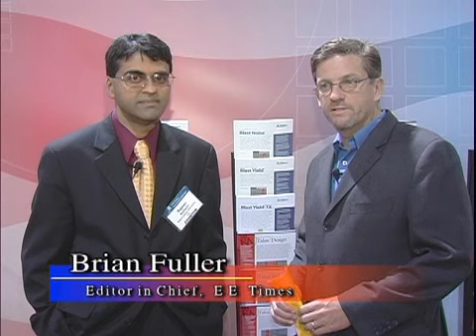Magma's Rajeev Madhavan on the Future of the Industry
EE Times Editor in Chief, Brian Fuller, talks with Rajeev Madhavan, Chairman and CEO of Magma about the company and the future of the industry.